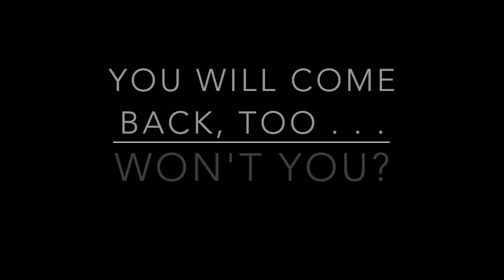Leonardo - Hallmark Talking Cat With French Accent and Wagging Tail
Three-year-old loves Leonardo - Hallmark Talking Cat With French Accent and Wagging Tail. 11-month-old baby isn't sure what to make of it.